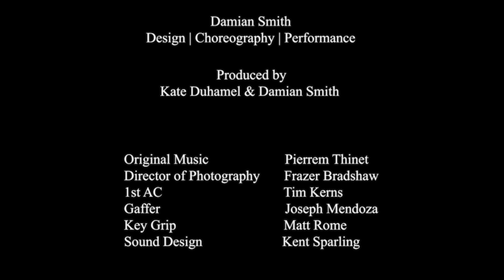Arrellah - Damian Smith